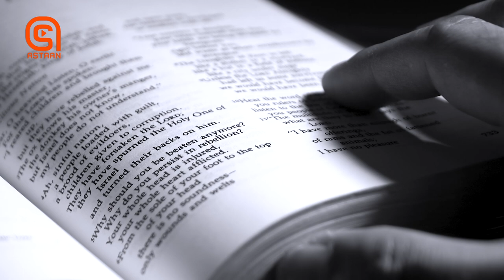Sheekada Fannaanka Farsamoyaqaanka ah (Ustaad Khaliifa)